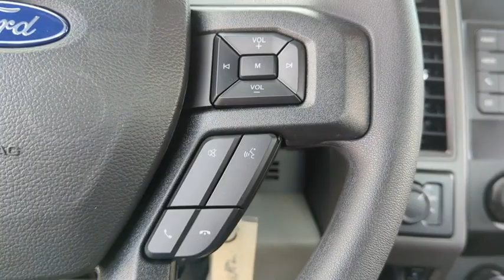2022 Ford Super_Duty_F-250_SRW NED78241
2022 Ford Super_Duty_F-250_SRW  - Stock#: NED78241 - VIN#: 1FDBF2B6XNED78241

9130 W. Bell Rd

4WD. Oxford White 2022 Ford F-250SD XL Fleet 6-Speed Automatic 6.2L V8 EFI SOHC 16V Flex Fuel 4WDThank you for looking. At Peoria Ford we are here to serve.
ELECTRONIC-LOCKING W/3.73 AXLE RATIO,FRONT LICENSE PLATE BRACKET  -inc: Standard in states requiring 2 license plates and optional to all others,DAYTIME RUNNING LAMPS (DRL)  -inc: The non-controllable 942 Daytime Running Lamps (DRL) replace the standard Daytime Running Lamps (DRL) on/off cluster controllable,TRANSMISSION: TORQSHIFT-G 6-SPD AUTO W/SELECTSHIFT  (STD),TRAILER BRAKE CONTROLLER  -inc: Verified to be compatible w/select electric over hydraulic brakes  smart trailer tow connector,ORDER CODE 600A,EXTERIOR BACKUP ALARM (PRE-INSTALLED),GVWR: 9 900 LB PAYLOAD PACKAGE,OXFORD WHITE,110V/400W OUTLET  -inc: 1 in-dash mounted outlet,XL VALUE PACKAGE  -inc: Bright Chrome Hub Covers & Center Ornaments  Steering Wheel-Mounted Cruise Control  Chrome Front Bumper  Chrome Rear Step Bumper,REAR VIEW CAMERA & PREP KIT  -inc: Pre-installed content includes cab wiring  frame wiring to the rear most cross member and video display w/4 display  Upfitters kit includes camera w/mounting bracket  14 jumper wire and camera mounting  aiming instructions and electrochromic mirror,PICKUP BOX DELETE  -inc: Deletes tie-down hooks  tailgate  rearview camera  7/4 pin connector and center high-mounted stop lamp (CHMSL) (only on vehicles over 10 000 lbs  GVWR)  Incomplete vehicle package - requires further manufacture and certification by a final stage manufacturer  In addition  Ford urges manufacturers to follow the recommendations of the Ford Incomplete Vehicle Manual and the Ford Truck Body Builders Layout Book (and applicable supplements)  Rear Bumper Delete  Spare Wheel  Tire  Carrier & Jack Delete,XL DECOR GROUP  -inc: Bright Chrome Hub Covers & Center Ornaments  Chrome Front Bumper  Chrome Rear Step Bumper,UPFITTER SWITCHES (6)  -inc: Located in overhead console,TIRES: LT245/75RX17E BSW A/T  -inc: Spare may not be the same as road tire,ENGINE: 6.2L 2-VALVE SOHC EFI NA V8 FLEX-FUEL  (STD),Four Wheel Drive,Tow Hitch,Power Steering,ABS,4-Wheel Disc Brakes,Brake Assist,Steel Wheels,Tires - Front All-Season,Tires - Rear All-Season,Tow Hooks,Intermittent Wipers,Variable Speed Intermittent Wipers,Daytime Running Lights,Automatic Headlights,AM/FM Stereo,MP3 Player,Steering Wheel Audio Controls,Bluetooth Connection,Telematics,Auxiliary Audio Input,Smart Device Integration,Requires Subscription,Adjustable Steering Wheel,Trip Computer,WiFi Hotspot,A/C,Vinyl Seats,Split Bench Seat,Driver Adjustable Lumbar,Passenger Vanity Mirror,Remote Engine Start,Requires Subscription,Trip Computer,Immobilizer,Traction Control,Stability Control,Traction Control,Front Side Air Bag,Tire Pressure Monitor,Driver Air Bag,Passenger Air Bag,Passenger Air Bag On/Off Switch,Front Head Air Bag,Driver Restriction Features